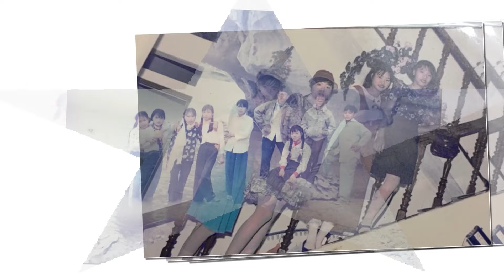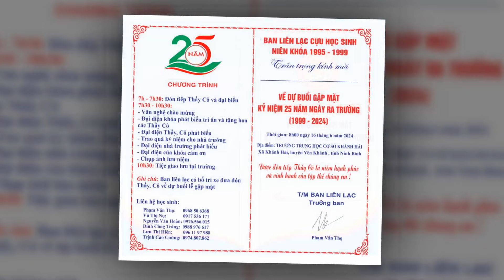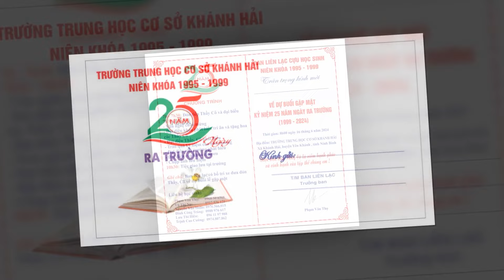Trường THCS Khánh Hải, Niên khoá 1995 - 1999 ( Tiền Hội Khoá )